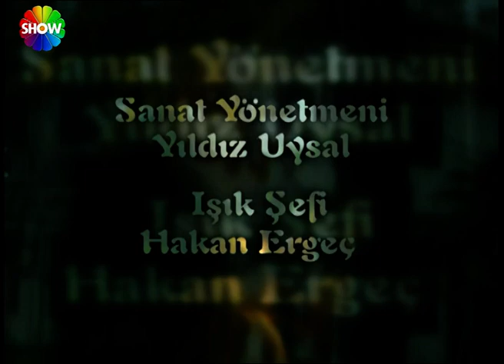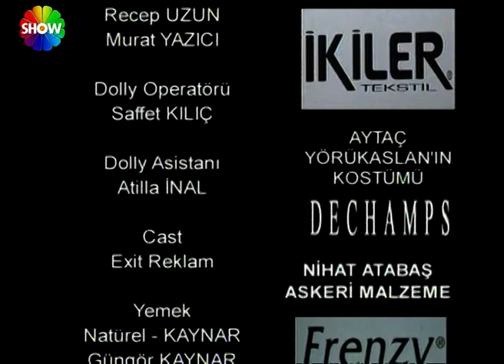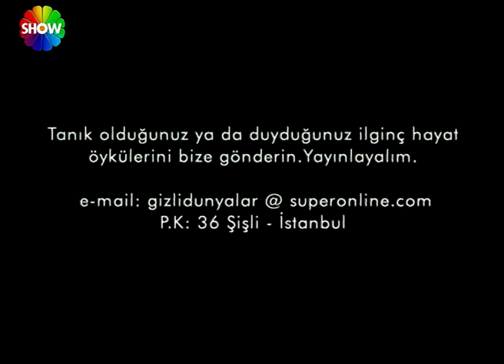Gizli Dünyalar | Altın Hırsı (2023)